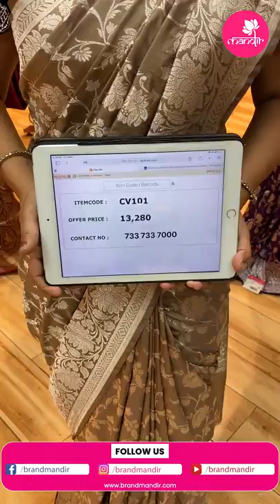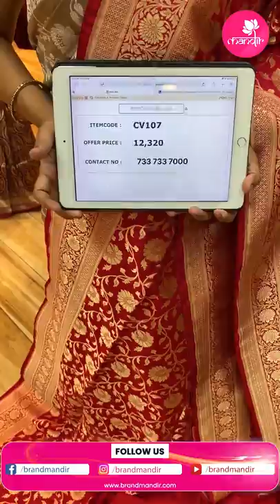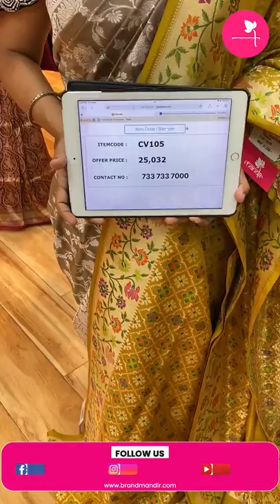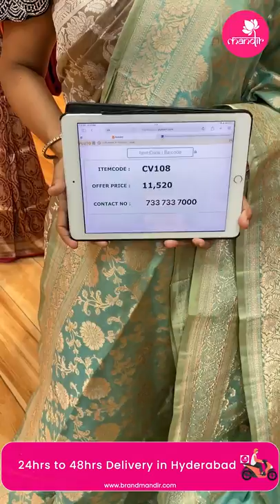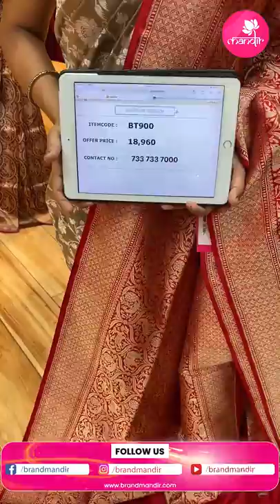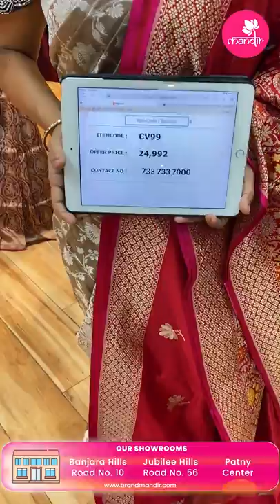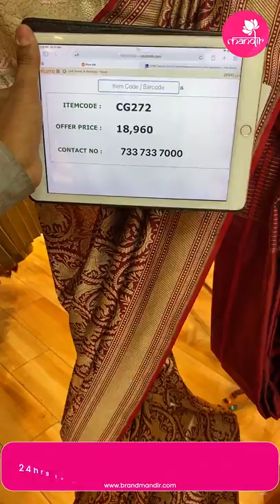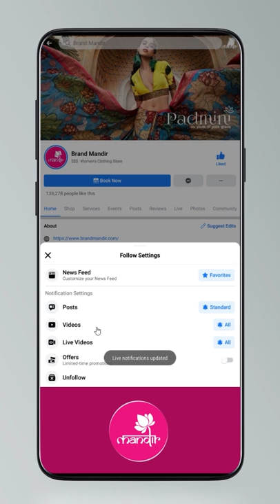Banarasi Sarees at Weavers Price FOR 24Hours Only | Brand Mandir Sarees LIVE